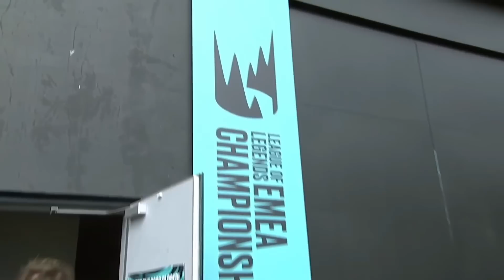LEC Summer 2023 | Playoffs - Day 2 | Semifinale LB | FNC vs TH (Game 1)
Il nuovo anno degli esports in League of Legends porta con sé tutte le novità del formato competitivo della nuova LEC!
Segui il Summer Split, l'ultimo di tre, live dal sabato al lunedì dalle 18 qui su YouTube o live su